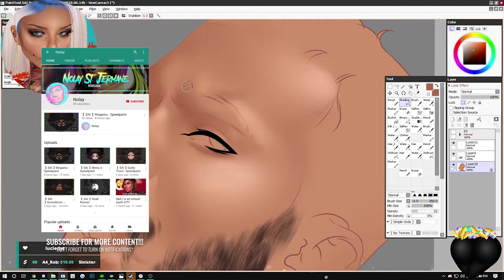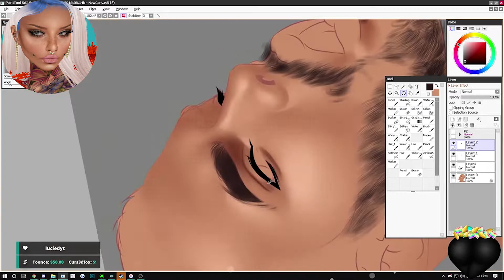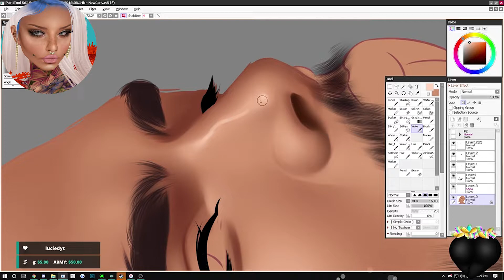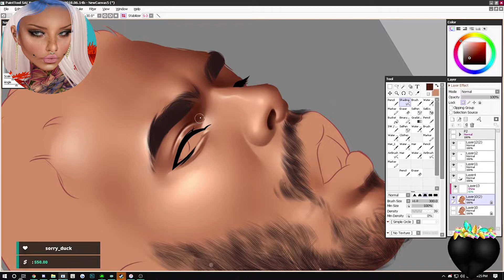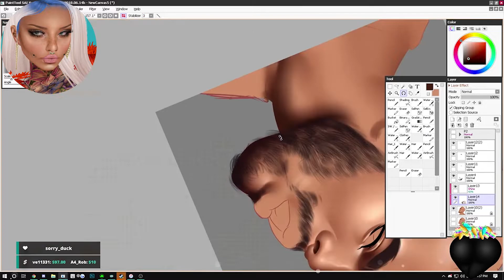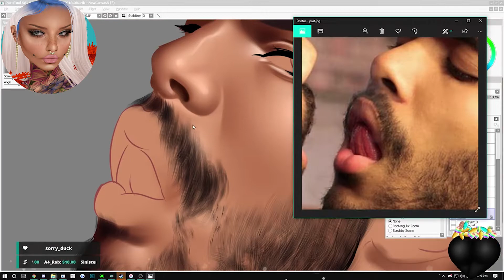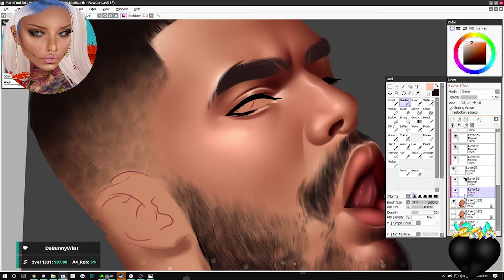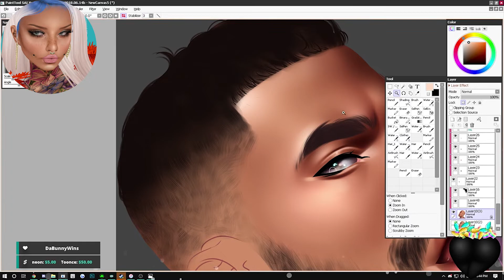【 SAI 】Star Magic : Speedpaint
Hi guys! This drawing was inspired by " knoxmurdock @ Instagram ". This is actually my favorite piece of 2019 tbh!

Catch my live streams and come chill and hangout with the fam!